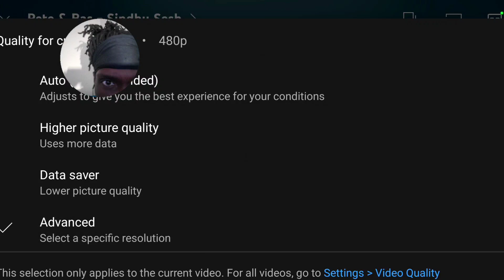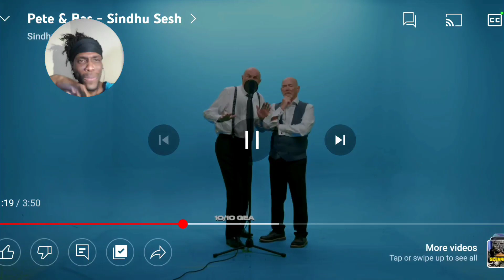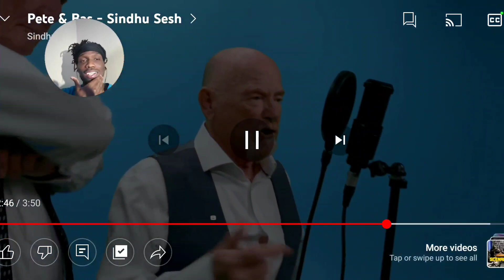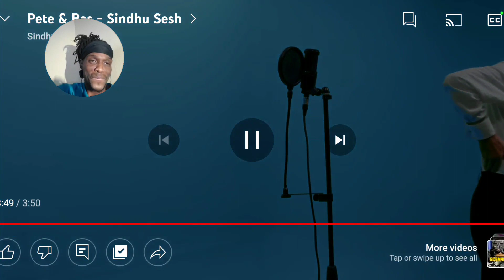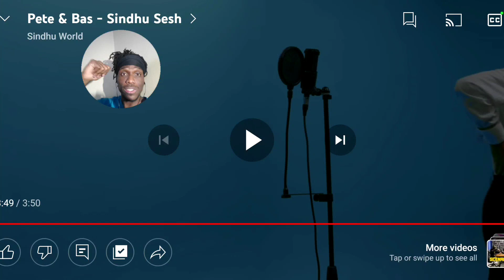OLDHEADS GOT A NICE FLOW!! Pete & Bas - Sindhu Sesh REACTION